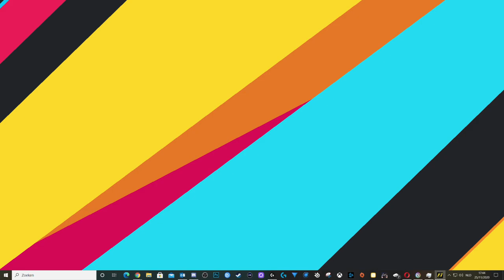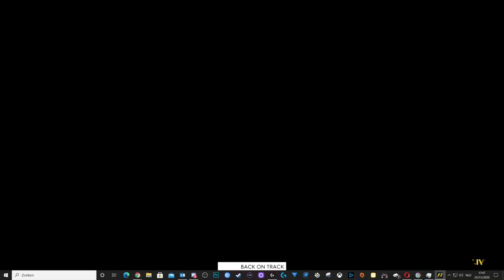The Crew 2 The Chase Update First Race SAN FRANCISCO NIGHT CALL Motorflix Police Chase Activities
Hey everyone!

san francisco
night call